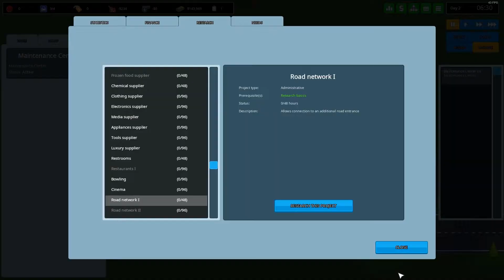Erstmal ne Baustelle | Lets Play | Another Brick in the Mall #01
Gespielt wird…..

Details….

Version: 0.2.2.2  Early Access
Veröffentlichung: 3. Nov. 2016
Der Kanal in Sozial……